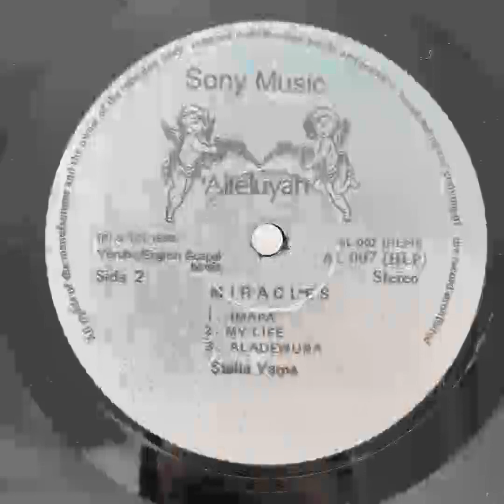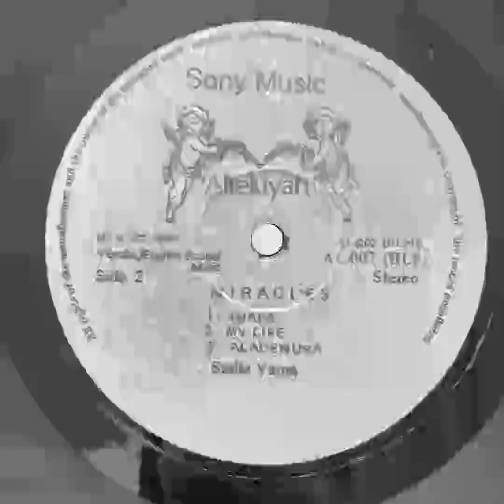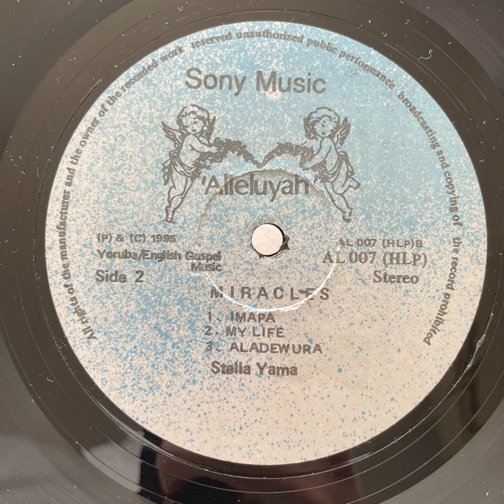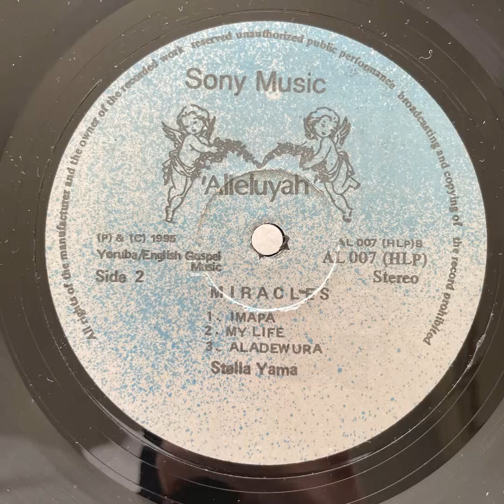stella yama • my life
rare yoruba reggae gospel

records like this available on our website kinkyaudiolabel.com